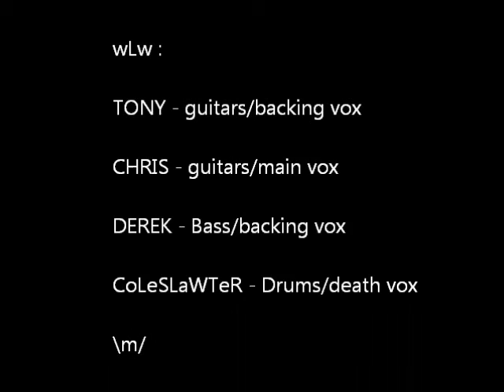What Lies Within [MN] -- "Pray For The End" (live 9/10/11)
PRAY FOR THE END

wLw:

Chris - Tony - Derek - Cole
g           g        bass      drums